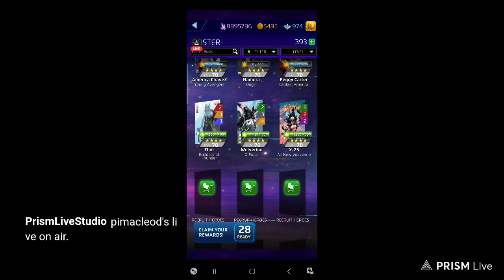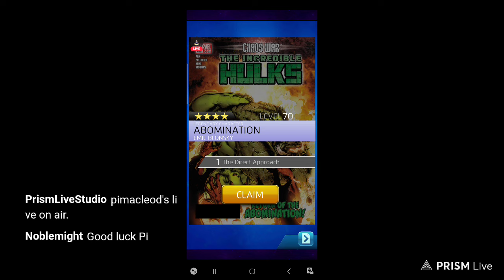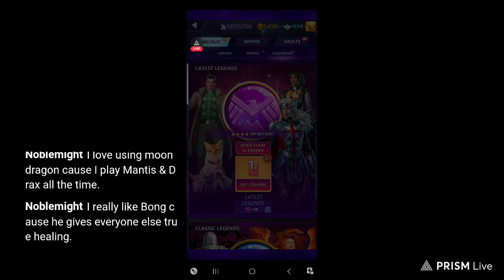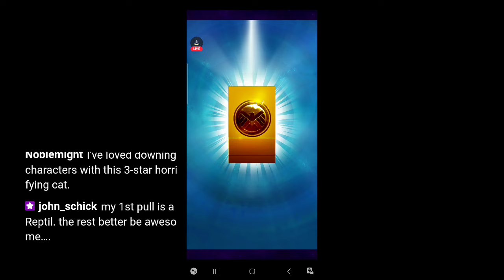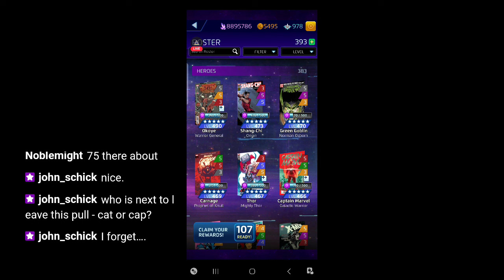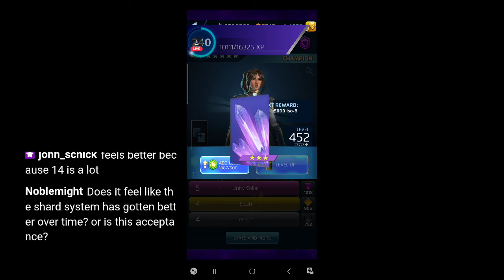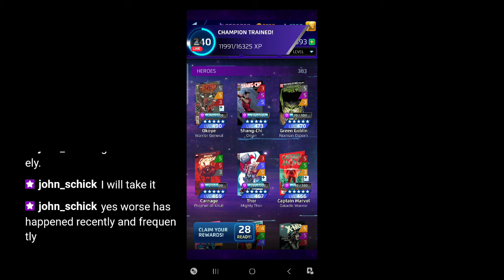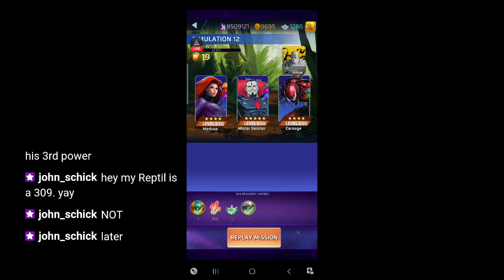MPQ: 79 Pulls for Latest Legends, featuring The Hunter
Lets champ Hunter!  ...just kidding, she just got here... theres NO way that could happen already, right?